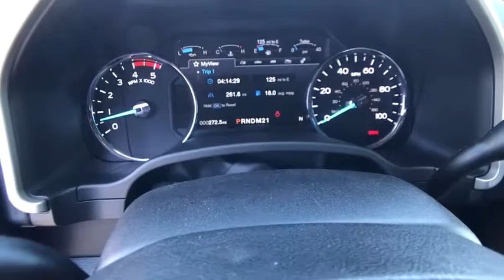2019 FORD F-250 Redding, Eureka, Red Bluff, Northern California, Sacramento, CA 19F438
RUBY RED New 2019 FORD F-250 available in Redding, California at Crown Motors Redding. Servicing the Eureka, Red Bluff, Northern California, Sacramento, CA area.
2019 FORD F-250  - Stock#: 19F438 - VIN#: 1FT7W2BT6KEE33893